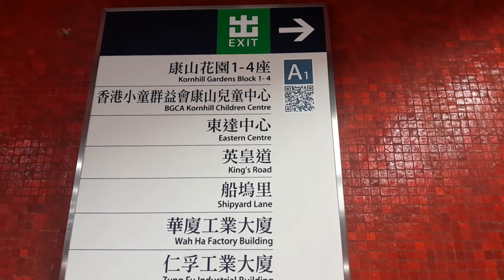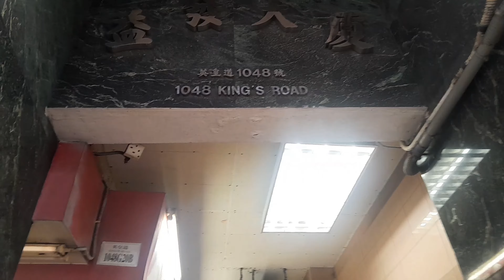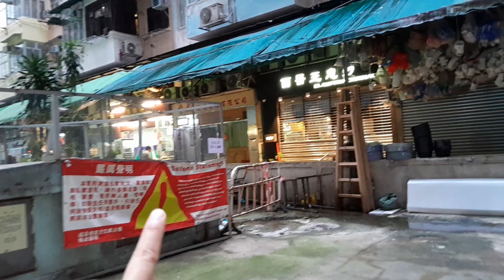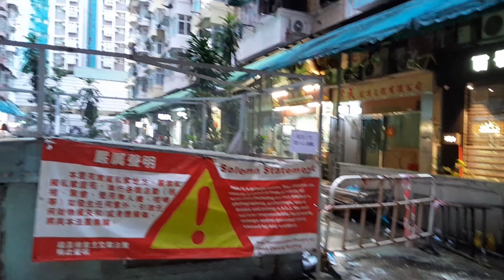Monster Building Quarry Bay Hong Kong!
The Famous Monster Building In Hong Kong !